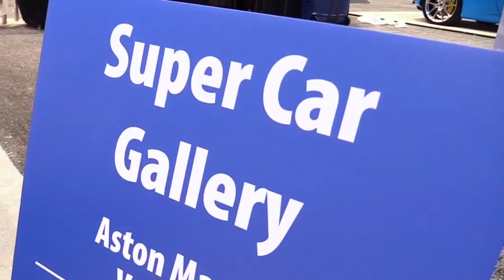2019 Aston Martin Vantage Edition Design Special First Impression Lookaround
2019 Aston Martin Vantage Edition Design Special First Impression Lookaround